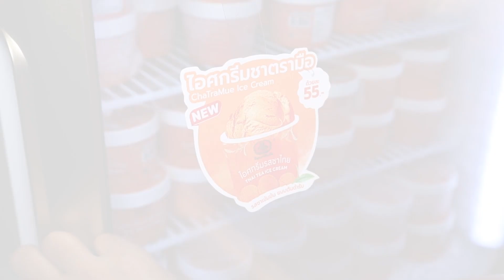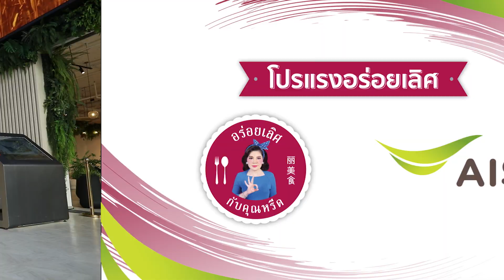รวมร้านอร่อยเลิศ ตึก Phenix (Take a Break, ชาตรามือ, PHO14) | อร่อยเลิศกับคุณหรีด | 28 ส.ค. 67